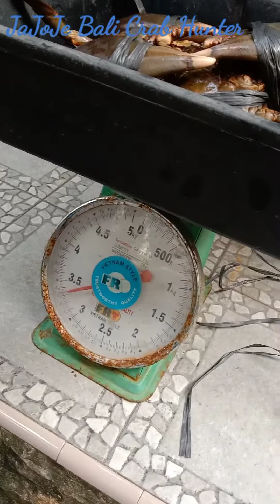DUA KEPITING JUMBO